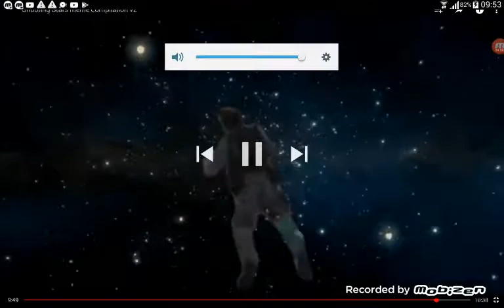Shooting star poop edition